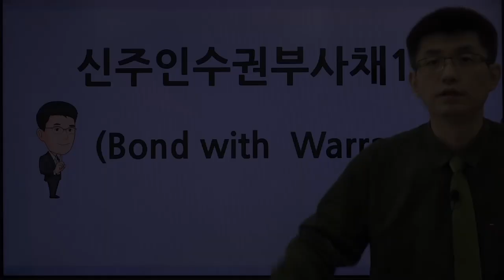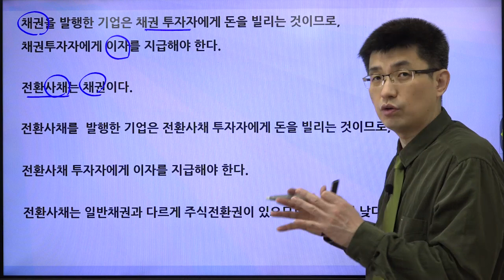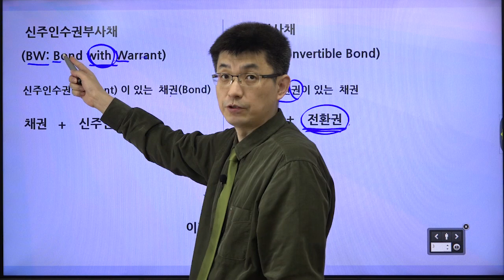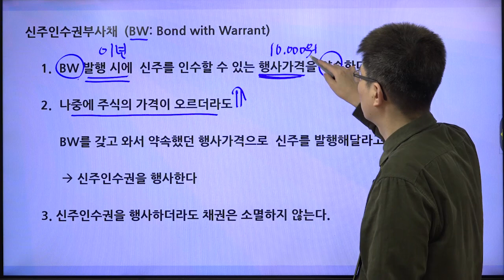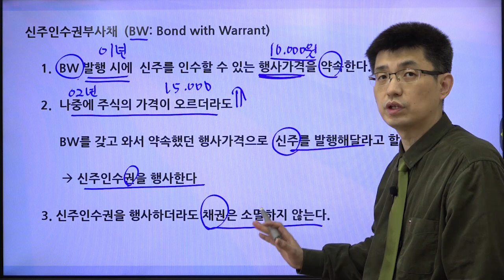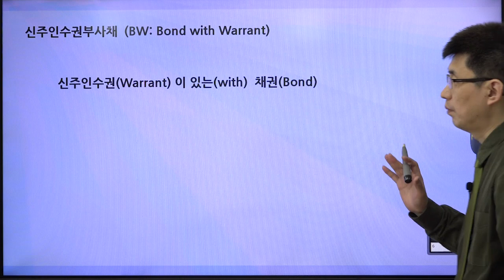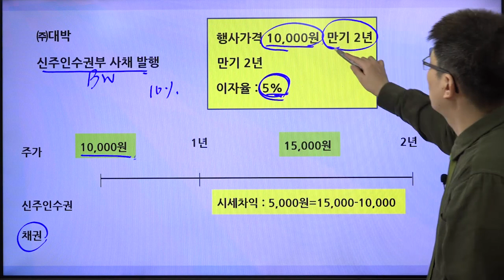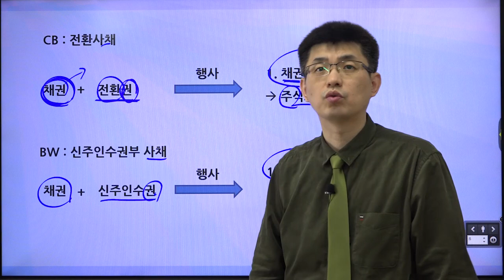[초보 주식 용어 25]신주인수권부사채1 (BW : Bond with Warrant) [너무쉬운 금융용어 경제용어 69]